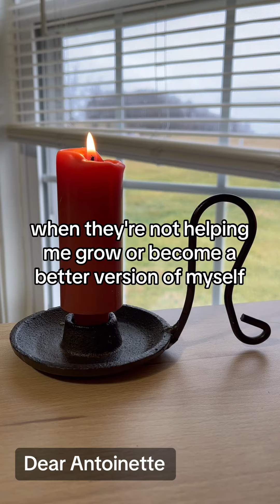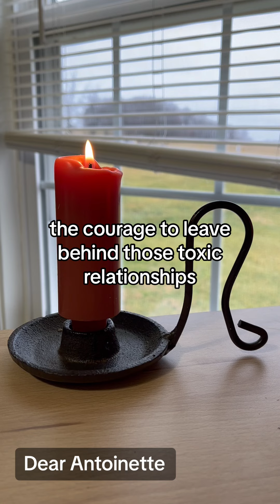Thoughts on Grief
Grief is a bizarre process to go through. Sometimes a loss you didn't even realize was so impactful will hit you like a ton of bricks. Other times you feel... nothing.

I had a lot of toxic family relationships growing up, from both sides of my family. I thought those relationships were healthy & normal because that was all I knew. I was wrong and I am so thankful that I was able to break those generational ties.

I still reflect and I still go through my own process of questioning if I could have, or should have, done something different. I live my life in a different way since my eyes were open to how terrible certain behaviors were. Once you realize how messed up things are and break free of those relationships you'll never tolerate it again. As much as it stinks not having the idea of those relationships, I'm thankful to have no contact with so many people I once thought had my best interests in mind.